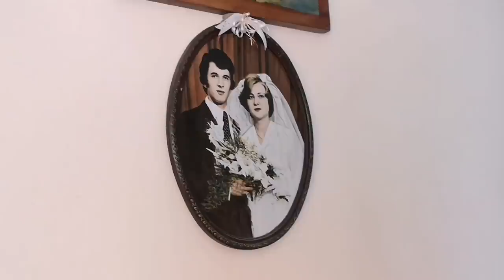К празднику Ивана Купала... Наливка!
Рецепт приготовления папиной наливки"Бомба", мамин показ мод, и другие приключения моего отпускного дня в родительском доме.

Всем привет, мои дорогие и любимые  зрители! Я живу в г. Днепр, работаю солисткой оперы (колоратурное сопрано) Днепропетровского академического театра оперы и балета. Приглашаю вас на мой канал, где много интересного с юмором о серьезном из жизни личной и творческой, а также на спектакли в театр!
Друзья, мой канал бесплатен для вас, но для меня стоит приличных по моим меркам расходов, в том числе финансовых. У вас это не займёт времени, но поднимает моё видео в рейтинге Ютуба. Мне так же будут полезны ваши замечания под видео для улучшения их качества.

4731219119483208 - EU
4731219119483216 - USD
МоноБанк

- Что думает Самвел о моем канале.

- ответы на важные для вас вопросы.

- Ловлю скумбрию в Северном море.